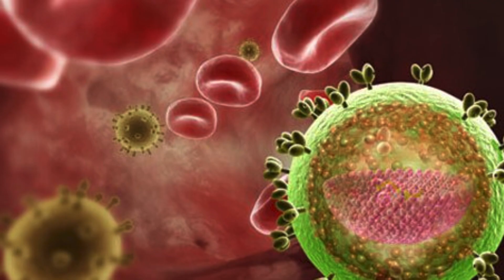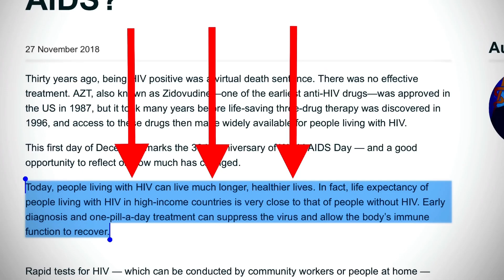الايدز ، علاج يجدد الامل ،اعراضه واسرار مهمة للغاية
السلام عليكم اخواني واخواتي , هذه القناة  Life with Dr Adham او الحياة مع الدكتور ادهم هي قناة  تعليمية طبية تهدف لشرح الموضوعات الطبية المهمة والتي يمكن ان تواجهنا او تواجه من حولنا في حياتنا الطبيعية , Life with Dr Adham هي قناة تهدف الى ايصال المعلومة بشكل سلس ليس فقط لفئة الاطباء, بل لعموم الناس, بحيث تمكن المستمع او المشاهد من فهم الموضوع حتى لو لم يكن طبيبا, وبذلك نكون قد اعطينا معلومة ووعي لدى الناس في حالة مواجهة مرض معين لا سمح الله .
بالاضافة سيتم عرض فيديوها تعليمية لشرح امتحانات المعادلات الطبية مثل KROK1 , KROK 2 , IMLE